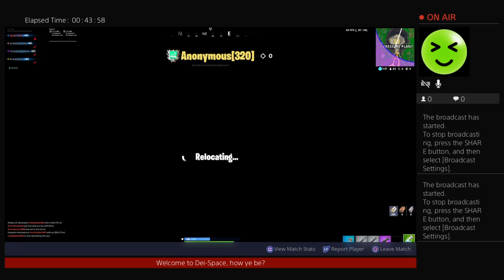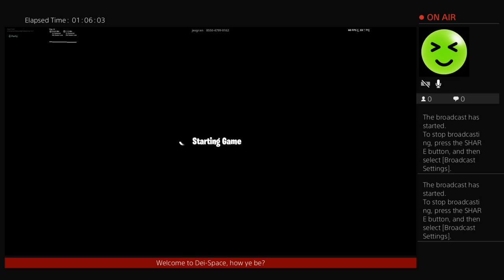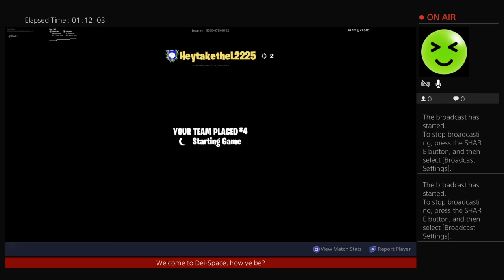The return of banana Dei!!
Tell all your friends, we do fun things,  DeiDei's gold squad is coming up!